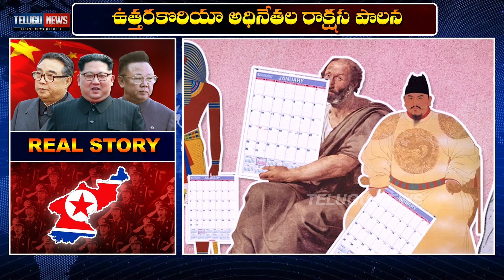Supreme Leader of North Korea Kim Jong Un Real Story | Telugu News